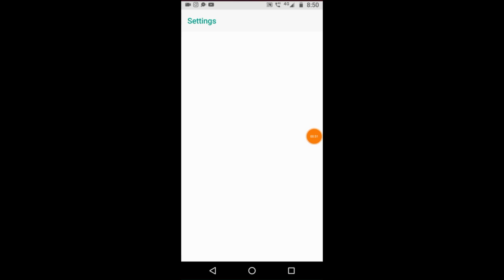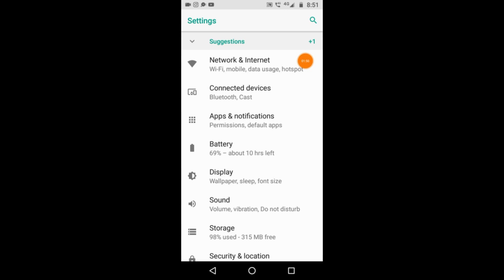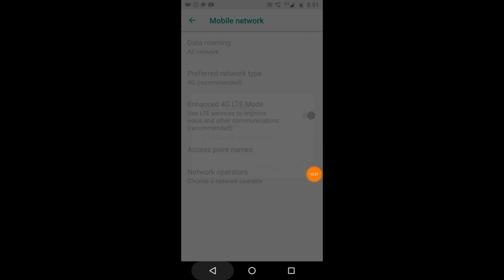the connection to the server timed outconnection timed out error | servertimedoutpubg server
the connection to the server timed out
connection timed out error 522
pubg server did not respond tamil
the connection to the server timed out ps3
the connection to the server timed out ps4 remote play
the connection to the server timed out youtube tamil
the connection to the server timed out ps4 app
the connection to the server timed out remote play
the connection to the server timed out android
the connection to the server timed out psn